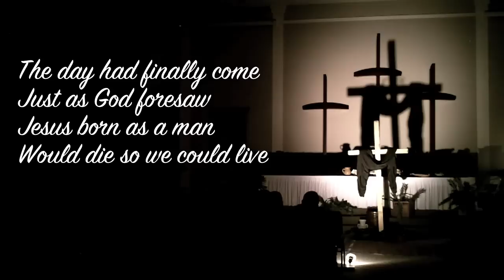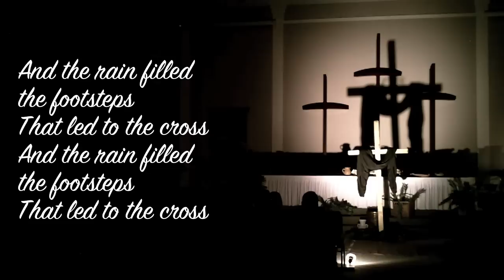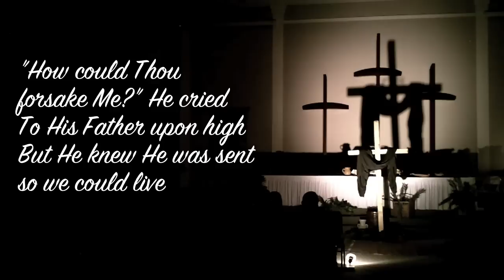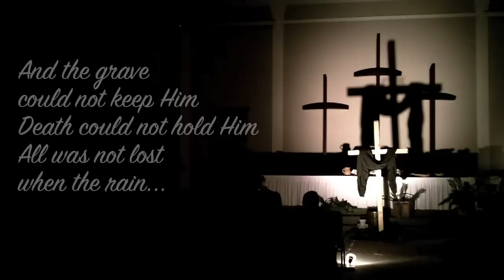Rain Filled Footsteps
Words and Music written by Shannon Cathey